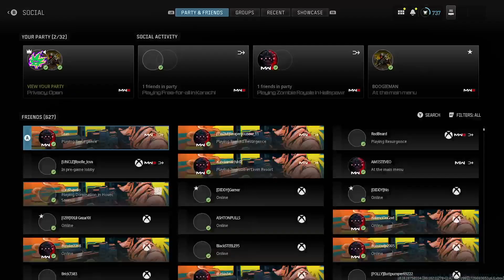Call of Duty: Warzone The Haunting S6 Part 6 ᴴᴰ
ADD MY DISCORD SERVER! Always Active @
WATCH MY TWITCH! Stream Daily @
ADD MY SNAPCHAT! @AKRZN